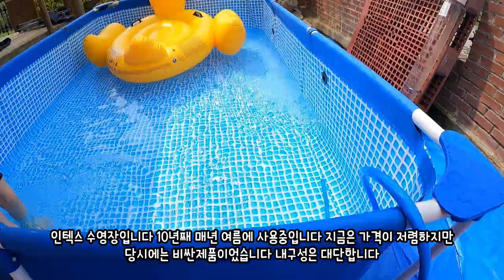집마당에내구성좋은 인텍스 수영장설치하기